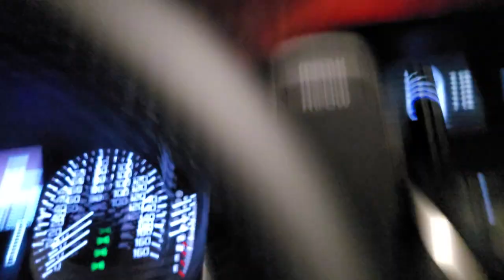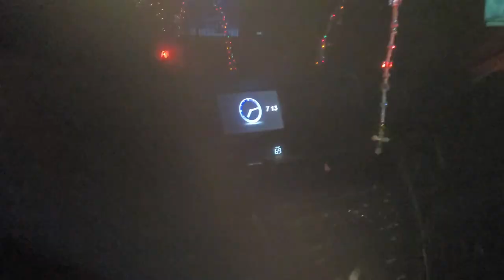William Overfelt High School Drive Thru Christmas Lights! Dec 2020